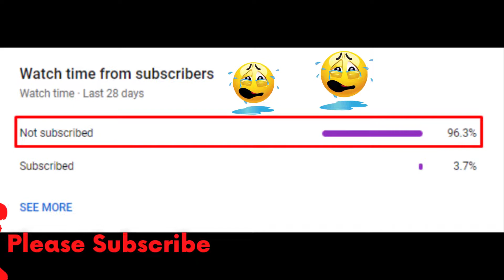minecraft xp farm tutorial with spawner In Survival Series #8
hey, guys welcome back to another Minecraft bedrock Edition XP farm tutorial with spawner In Survival Series #8 gameplay video.
today make Minecraft XP farm in bedrock edition. so if you
need this type of XP farm in your Minecraft world then please try your world.
it's elementary and lots of XP collect short time. I Am Try To Upload Video Daily

You Need Any Game Video So Please Suggested  In Comment I will Try to Play & Upload Video.

THUMBNAILS Create Canva Software

minecraft, minecraft xp farm, xp farm,spawner,minecraft tutorial,minecraft mob farm,minecraft mob spawner,
mob farm minecraft,mob spawner xp farm,xp farm minecraft,skeleton spawner,minecraft zombie farm,minecraft skeleton farm,
minecraft mob spawner farm,zombie spawner,minecraft spawner xp farm,minecraft mob xp farm no spawner,
mob spawner xp farm in minecraft,minecraft mob spawner xp farm,mob spawner,minecraft skeleton spawner farm,
how to make a mob farm in minecraft, cave spider xp farm,minecraft cave spider farm,minecraft cave spider xp farm,cave spider farm,
minecraft spider farm,minecraft xp farm,spider xp farm,minecraft spider xp farm,minecraft spider spawner xp farm,
minecraft cave spider,cave spider,minecraft spider eye farm,cave spider farm tutorial,cave spider xp farm 1.18,
spider farm minecraft,minecraft cave spider farm 1.18,cave spider xp farm bedrock,minecraft cave spider spawner farm,
cave spider spawner farm